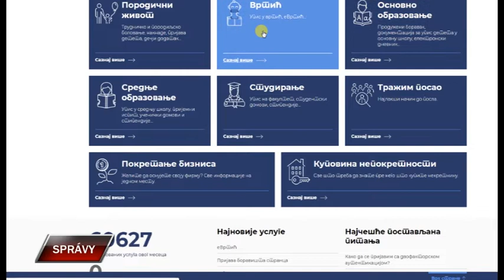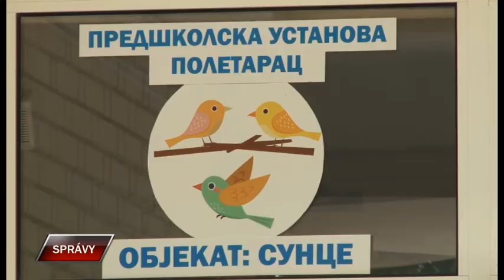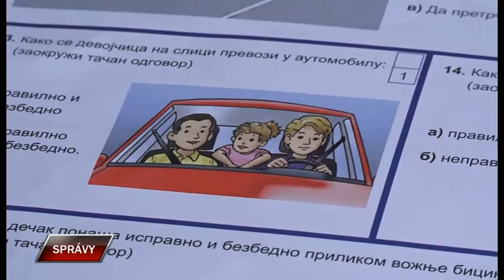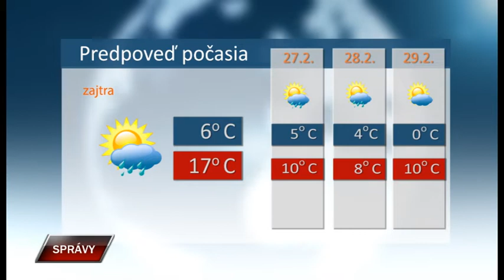Spravy 25 2 2020